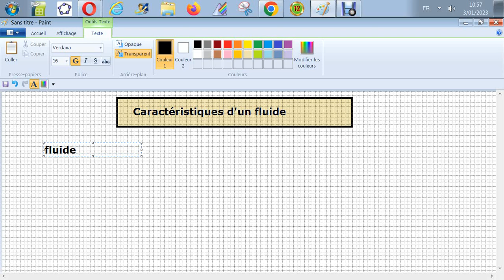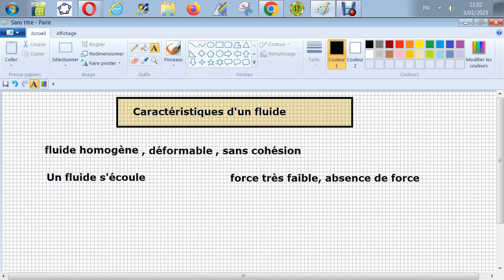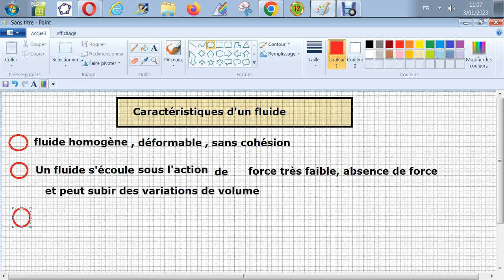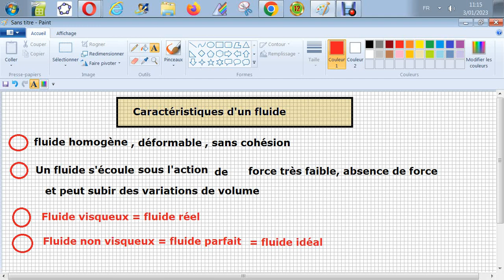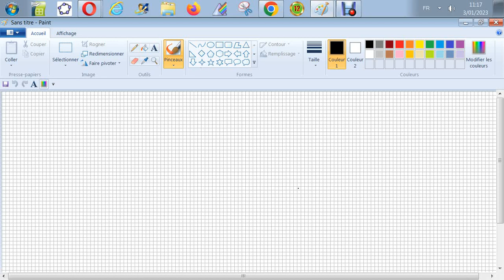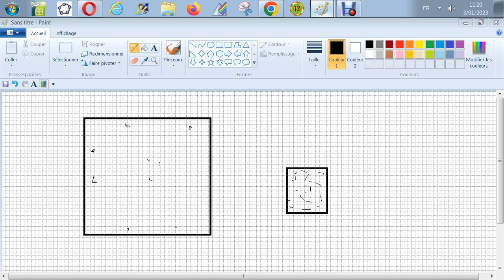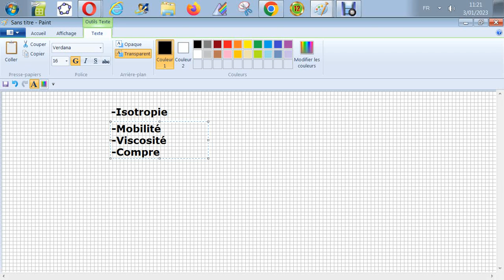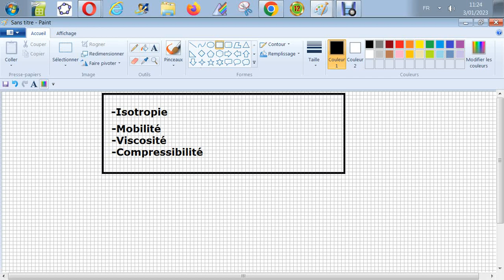Mécanique des fluides - Caractéristique des fluides